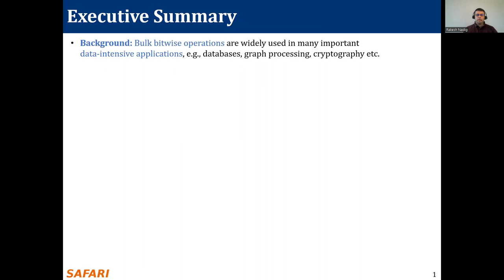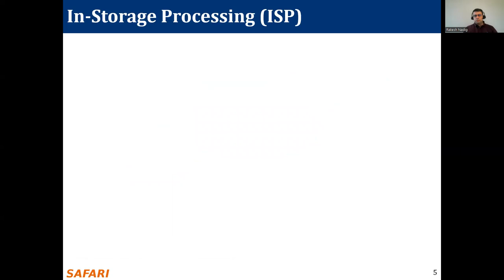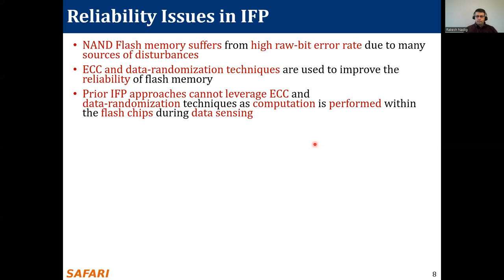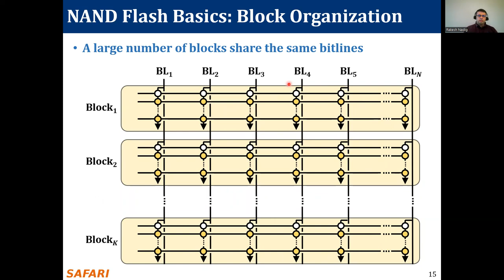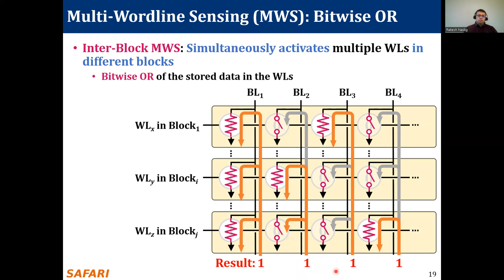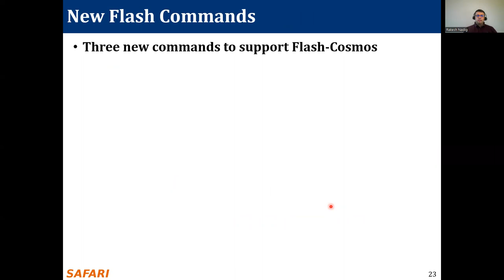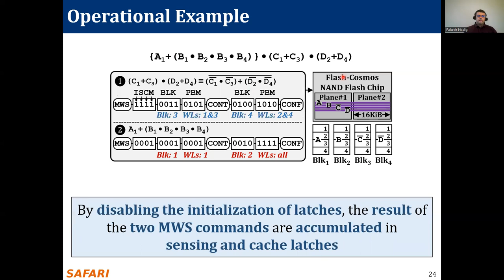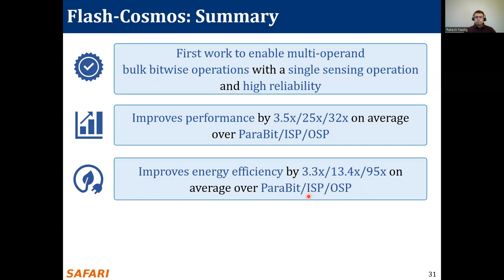PIM Course: Lecture 16: In-Flash Processing of Bulk Bitwise Operations - Fall 2022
Projects & Seminars, ETH Zürich, Fall 2022
Data-Centric Architectures: Fundamentally Improving Performance and Energy

Lecture 16: Flash-Cosmos: In-Flash Bulk Bitwise Operations Using Inherent Computation Capability of NAND Flash Memory
Invited Lecturer: Rakesh Nadig
Lecturer: Dr. Juan Gómez Luna

Recommended Readings:
Intelligent Architectures for Intelligent Computing Systems